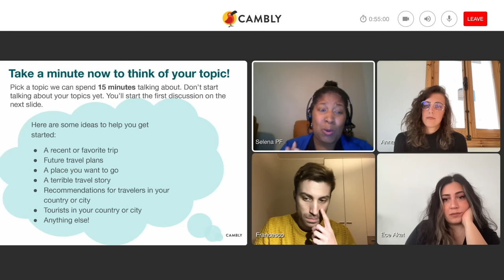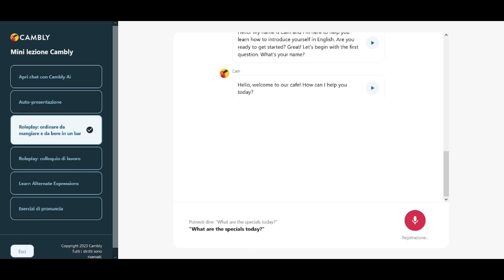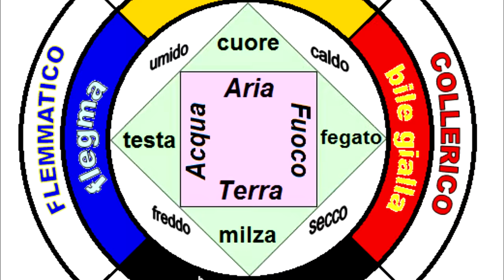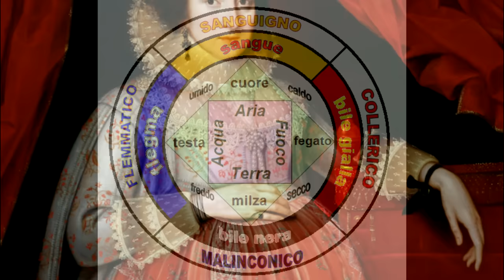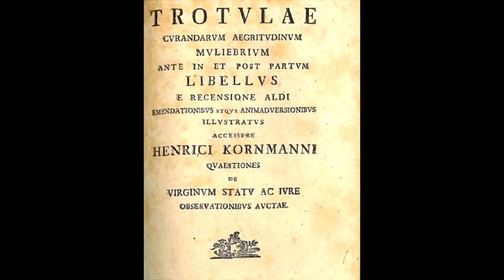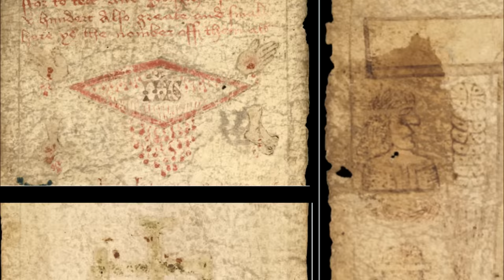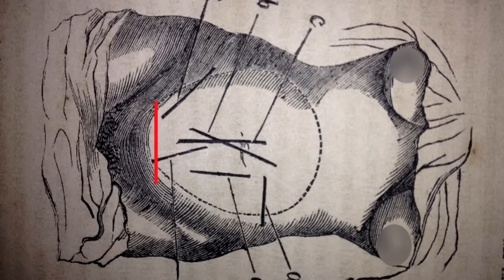Diventare MADRE nel RINASCIMENTO - pazzo rinascimento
Com'era diventare madre nel rinascimento?

00:00 INTRO
00:37 COM'ERA DIVENTARE MADRE NEL RINASCIMENTO
05:37 IL DESCO DA PARTO
07:19 IL PARTO
13:57 PARTORIRAI CON DOLORE
15:34 I PERICOLI DEL PARTO
17:27 IL TAGLIO CESAREO
19:31 DOPO IL PARTO

Alle origini di una professione:la levatrice tra arte, medicina e pedagogiaRossella RaimondoAssistant Professor of History of Education | Department of Education Studies “Giovanni Maria Bertin” Anne Jacobson-Schutte, Sabina LorigaQuaderni storici, Vol. 15, No. 44 (2), Parto e maternità momenti della biografia femminile (agosto 1980), pp. 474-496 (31 pages) COMPLETO